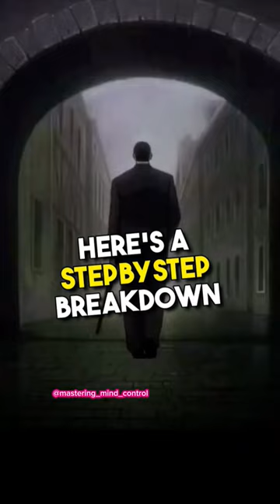How To Use The White Knight Manipulation!